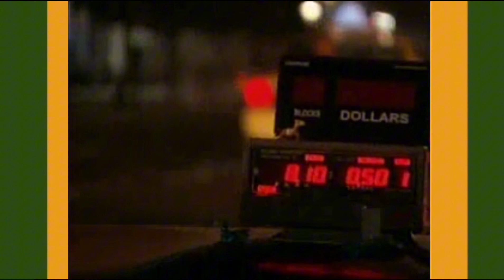From Split Second (Higgins) to Cash Cab (Bailey) Nov 22, 2023